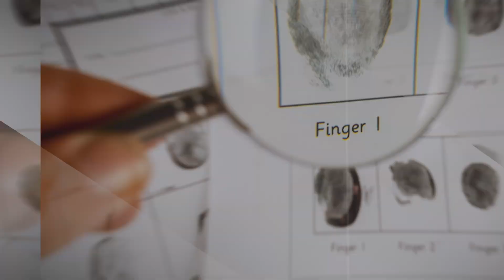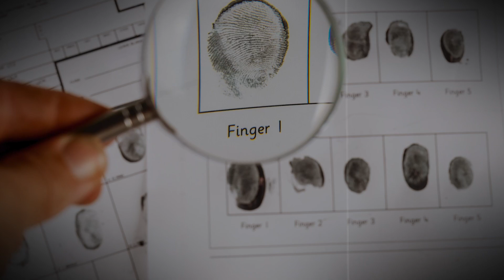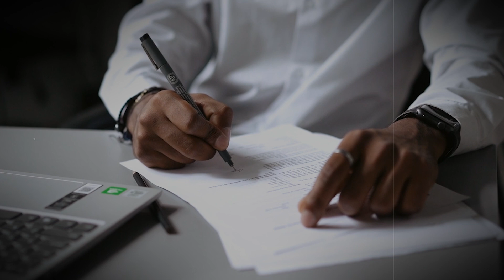The Most Gruesome case | Kyoto Headless Housewife Case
Today's story is about the case of a woman found without her head and arms in the mountains of northern Kyoto, Japan.